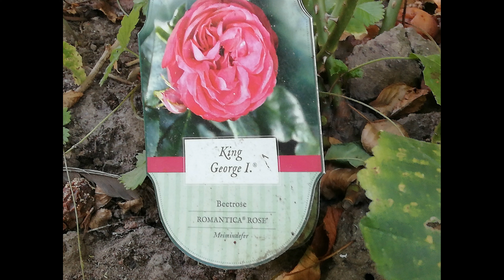448. My photos/videos August 2022 and my musik 31.8.2022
448. My photos/videos August 2022 and my musik 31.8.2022 .

The author of the film (448; 20:42) and the music for it is Sergey Mikhailovich Petrikov (Sergius Buchner). This music-slide synthetic video work is based on the filmmaker's personal photographs and videos.

Music plan.
1)  00:00 op. 20220831_111846.m4a (Instr.-ensemble musiс).
2)  03:32 op. 20220831_111846.m4a (Instr.-ensemble musiс).
3)  07:03 op. 20220831_111846.m4a (Instr.-ensemble musiс).
4)  10:34 op. 20220831_111846.m4a (Instr.-ensemble musiс).
5)  14:06 op. 20220831_111846.m4a (Instr.-ensemble musiс; excerpt).
6)  15:21 op. 20220831_112235.m4a (Instr.-ensemble musiс).
7)  18:48 op. 20220831_111645.m4a (Instr.-ensemble musiс).

Author's instrumental music is improvisational, i.e. born directly in its entirety and recorded on audio without any processing. In general, author's ensemble-instrumental music was performed on a Yamaha CVP-205 synthesizer (1-7).